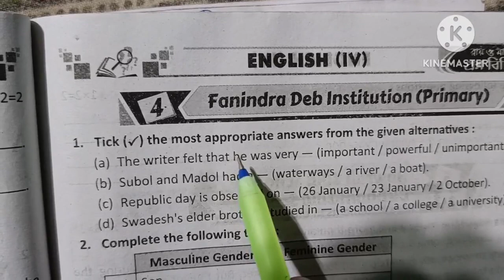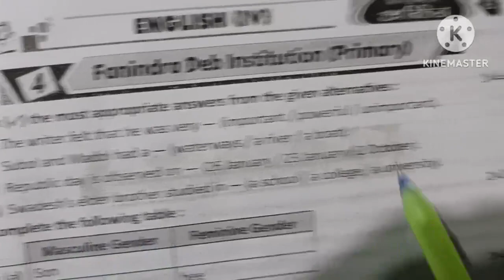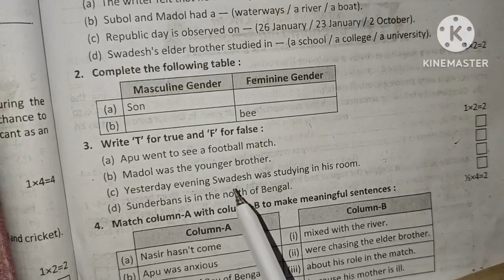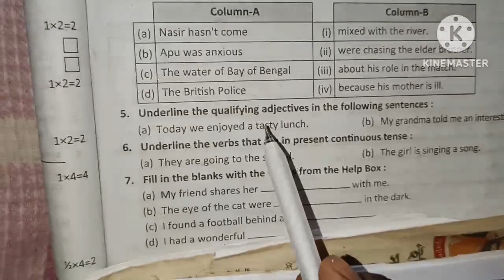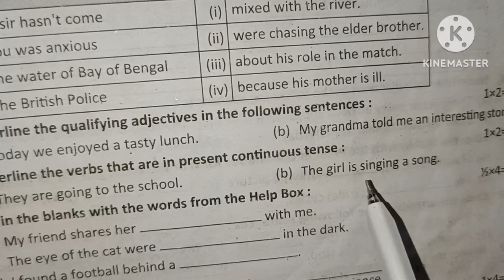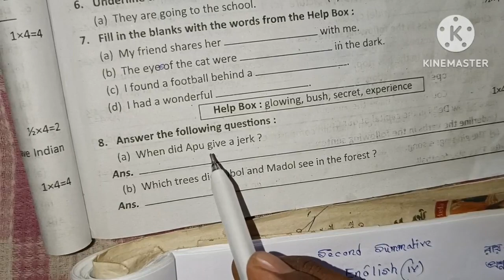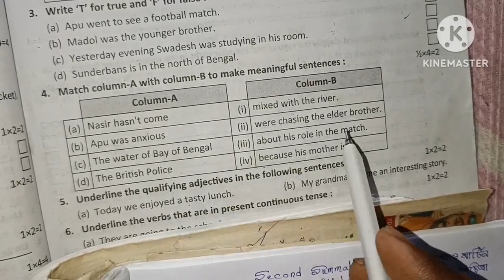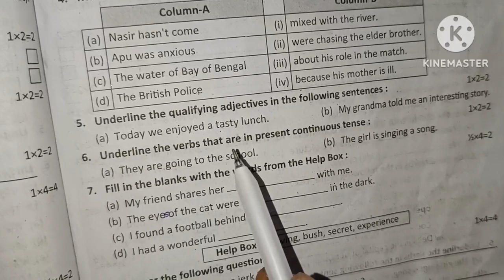EDUCATION/ENGLISH/CLASS 4/SECOND SUMMATIVE/RAY O MARTIN PRASHNA BICHITRA/PAGES:83-84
Hello my name is Nabin Roy.
This is the English answer sheet of Fanindra Deb Institution (Primary) for class 4 for Second Summative taken from Ray O Martin Prashna Bichitra bearing pages 83-84. answers bengalilearning education videos bengali easy rayomartin class4 secondsummative pages83-84